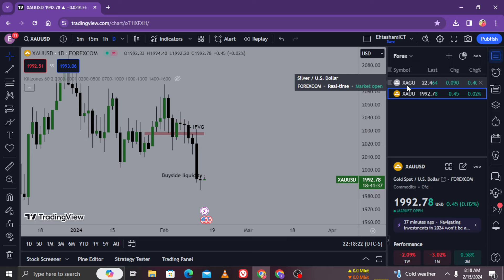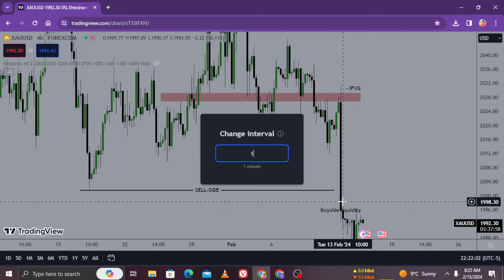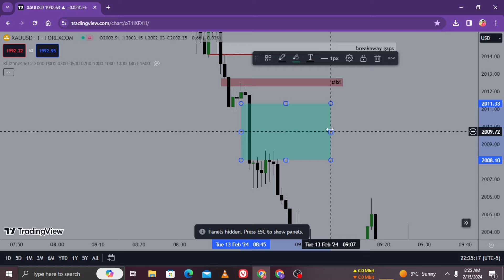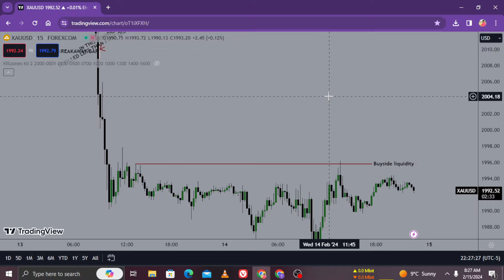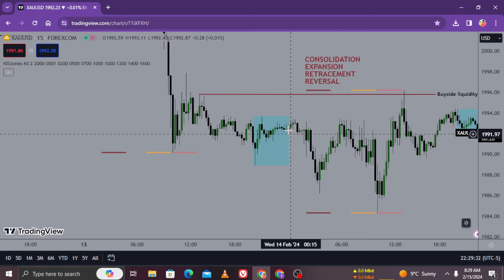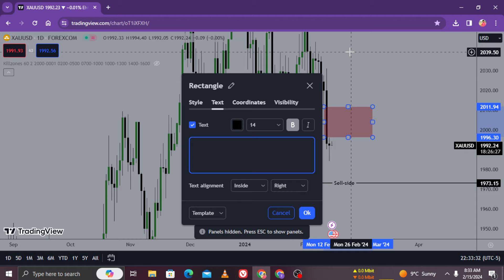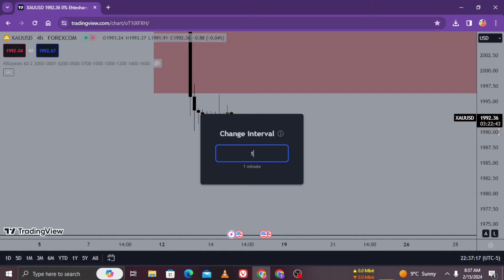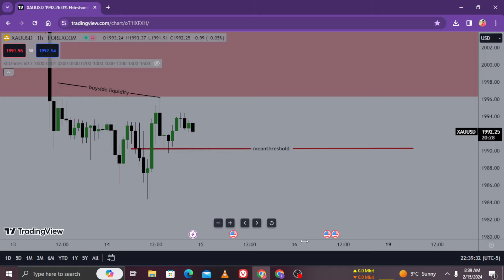Liquidity Trading Strategy Explained ! Urdu /Hindi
Credit to my mentor @InnerCircleTrader